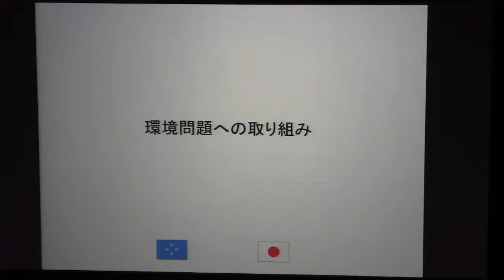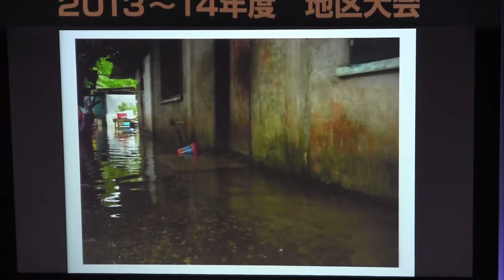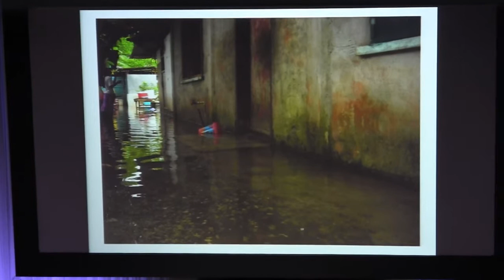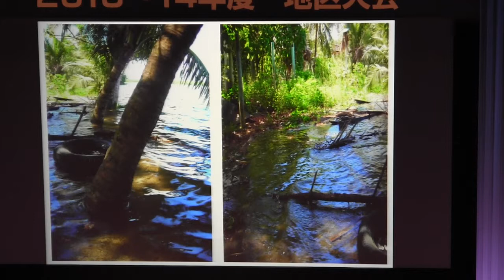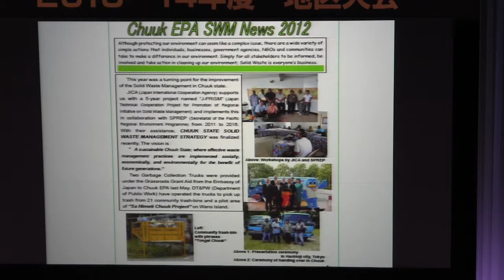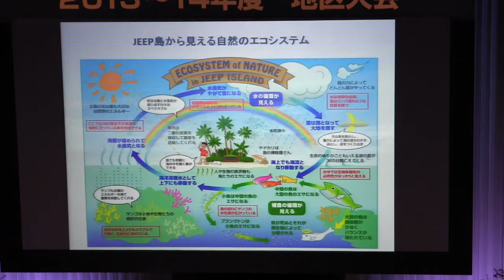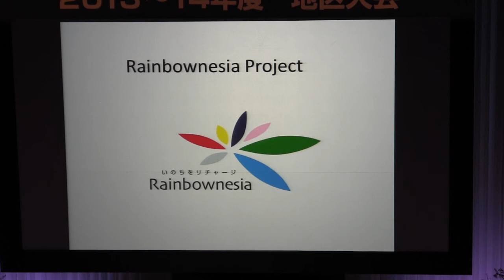4 lecture john Fritz 04